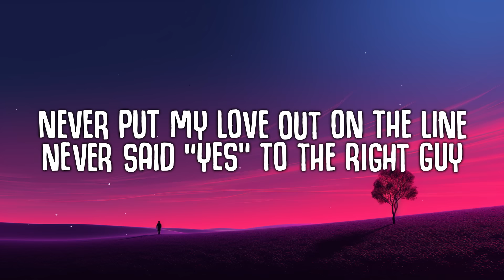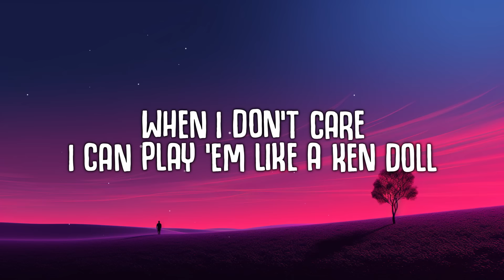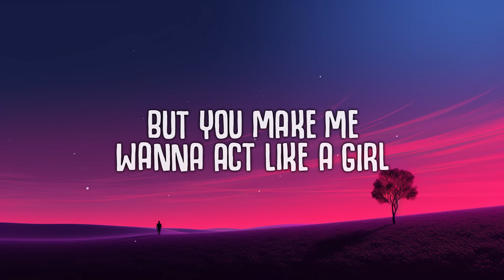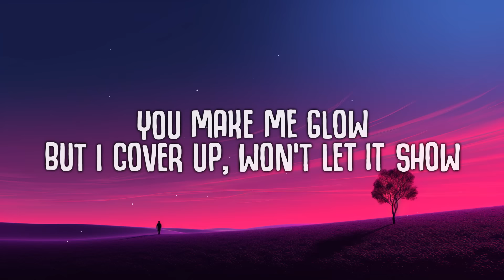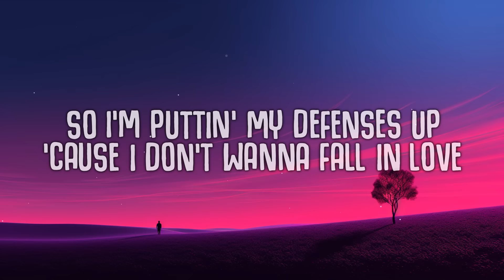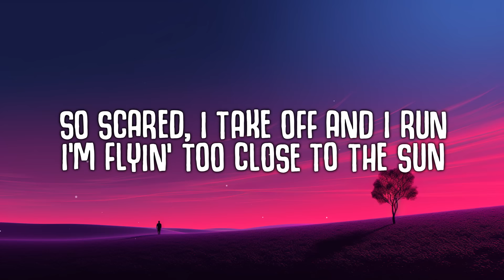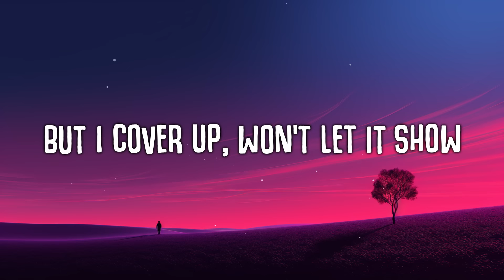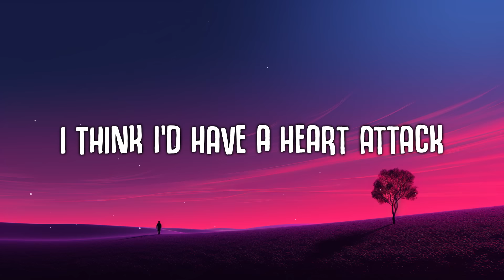Demi Lovato - Heart Attack (Lyrics)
I don't wanna fall in love

🎤  Lyrics 'Heart Attack':
[Intro]